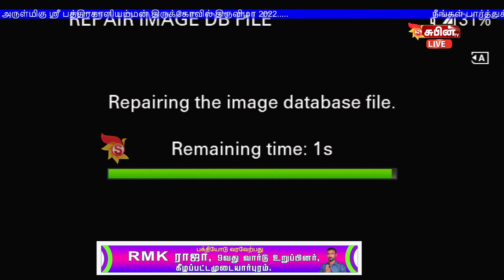🔴Live🔴 SUBIN_TV கீழப்பட்டமுடையார்புரம் ஸ்ரீ பத்திரகாளியம்மன் கோவில் திருவிழா 2022